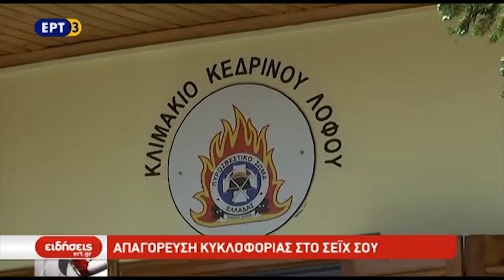Σε επιφυλακή η Πυροσβεστική Υπηρεσία λόγω ανέμων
Η ενίσχυση των ανέμων σε συνδυασμό με τις υψηλές θερμοκρασίες των προηγούμενων ημερών αυξάνει τους κινδύνους για εκδήλωση πυρκαγιάς. Η πυροσβεστική υπηρεσία βρίσκεται σε ετοιμότητα προκειμένου να αντιμετωπίσει κάθε περιστατικό.

ΡΕΠΟΡΤΑΖ ΜΑΡΙΝΑ ΠΕΛΤΕΚΗ